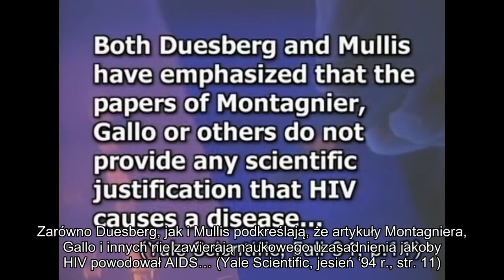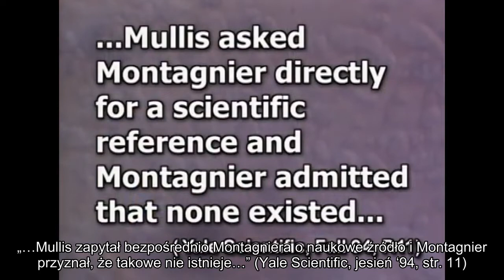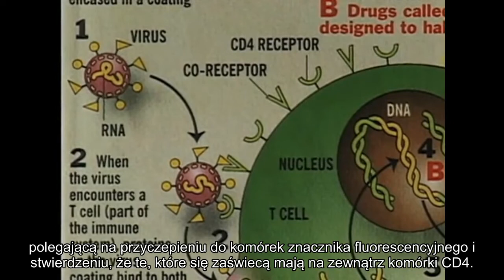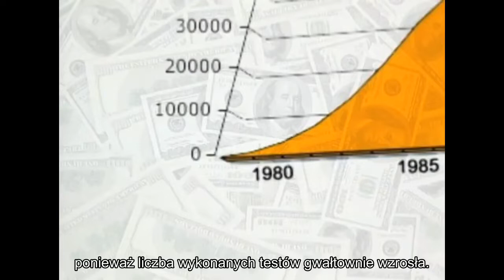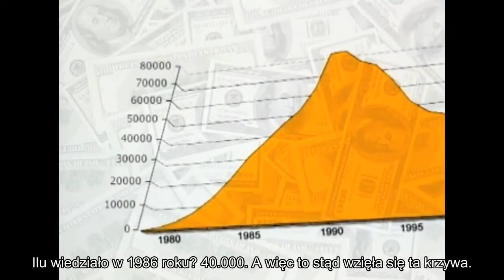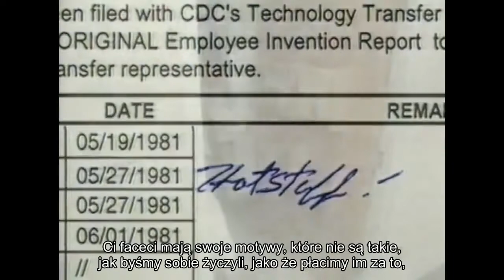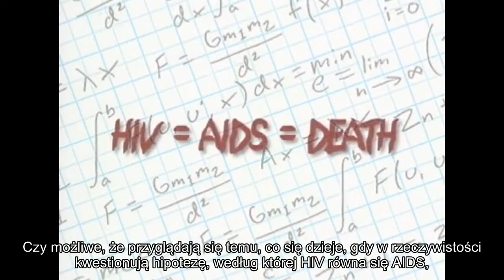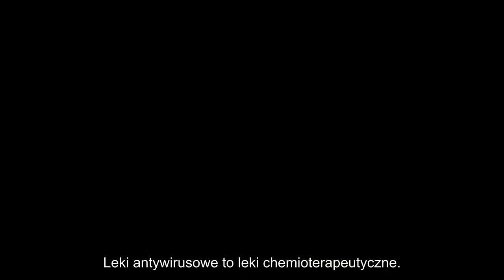Kary Mullis: Laureat Nagrody Nobla podważa mity na temat AIDS - napisy PL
Wywiad dr Gary Nulla z dr Kary Mullisem.

Źródło: Nobel Prize Winner Challenges The Myths About Aids